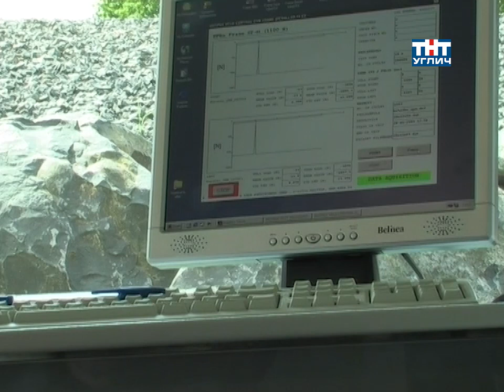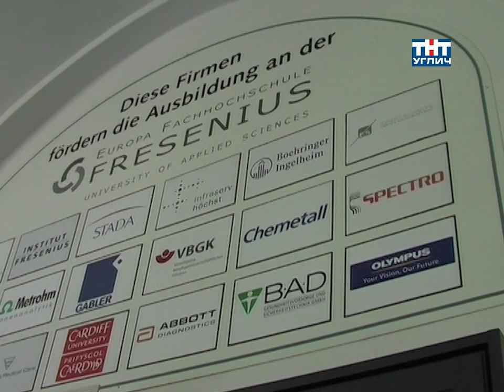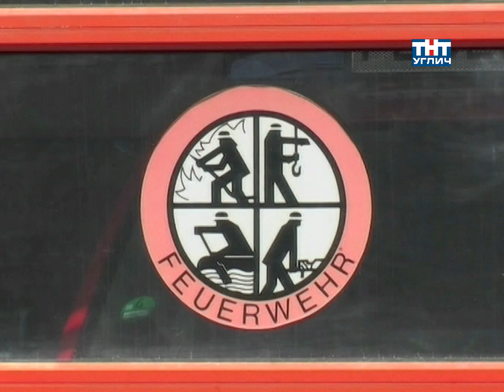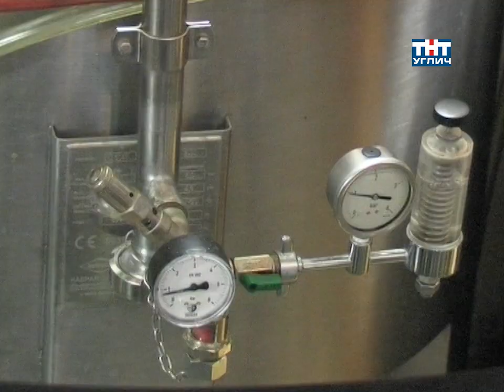2009/07 – Идём и едем по Идштайну...